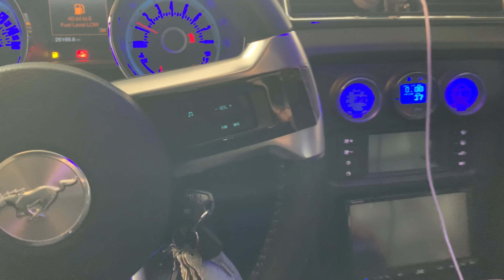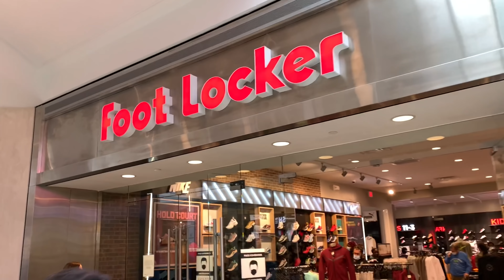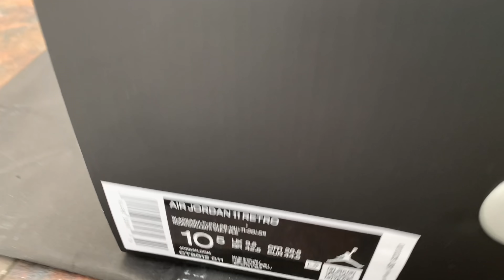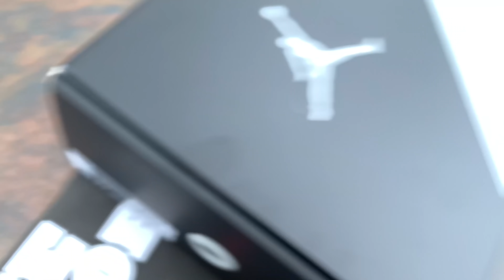Air Jordan 11 Jubilee Pickup Vlog | Something Disturbing Happened 😡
Took a trip to the mall to pick up the new Nike Air Jordan 11 Jubilee 25th Anniversary sneaker.  Did a review and comparison with the Air Jordan 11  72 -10.  How similar are they?

My Filming Equipment:
Canon EO M50
Rode VideoMicro Microphone
Camera AC Adapter
Joby Tripod
Studio Lights

Wanna send something to the Garage? Address is below:

Beastly Garage
Douglassville PA 19518